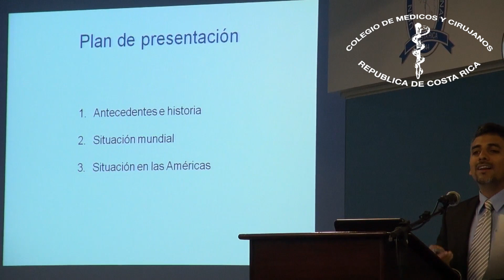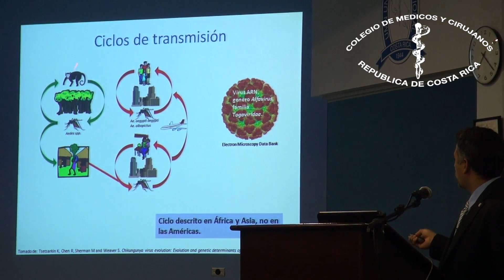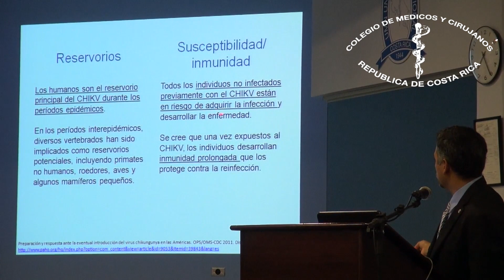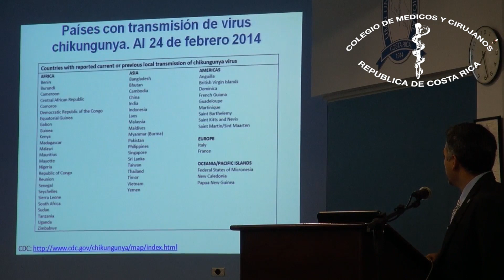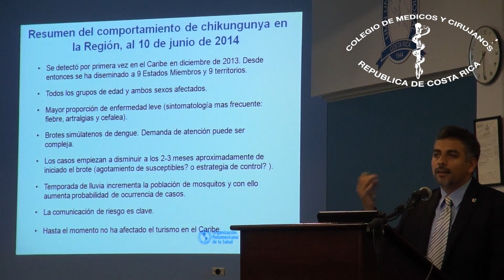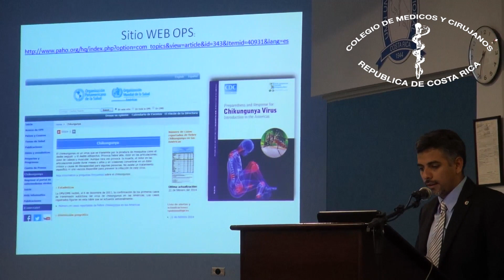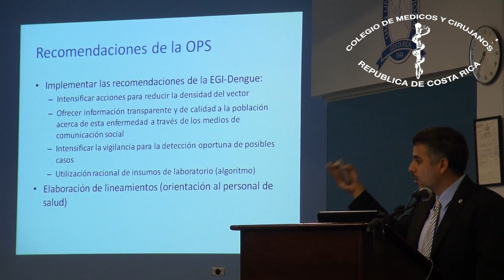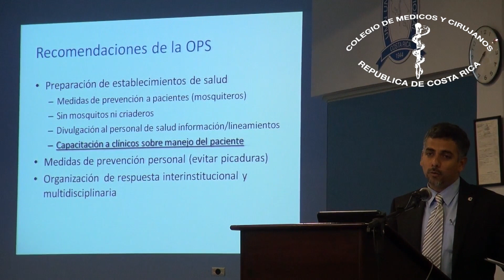Conferencia Chikungunya, Dr. Franklin Hernández